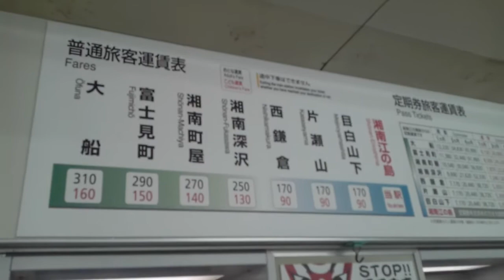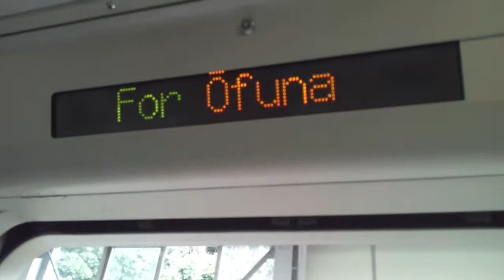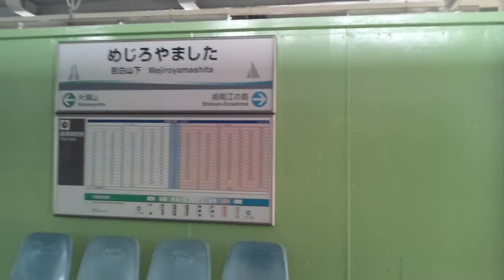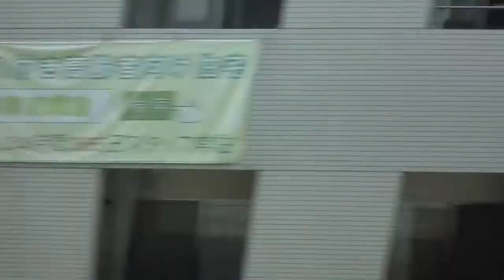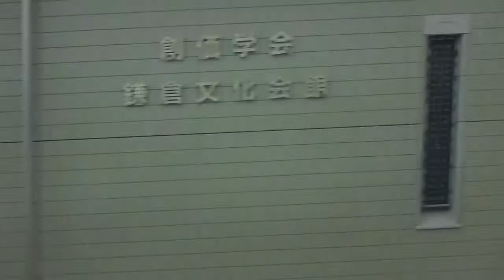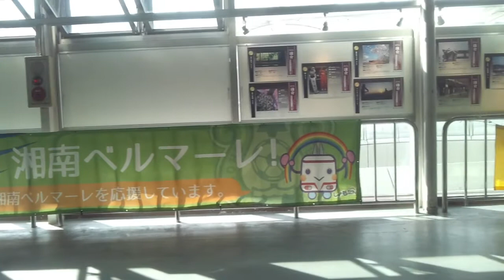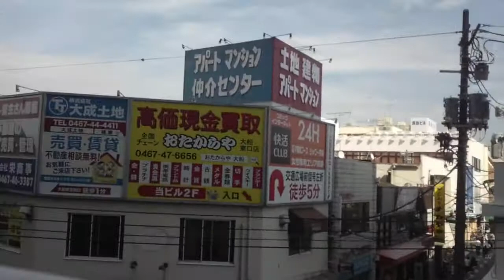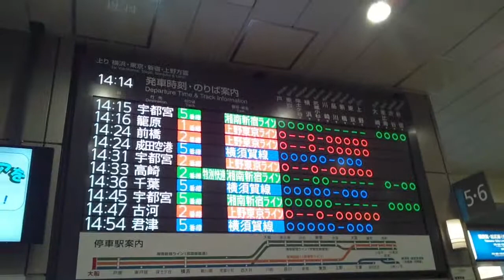【湘南モノレール】湘南江の島～大船間、左側車窓 Shōnan-Enoshima Ōfuna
正確には湘南モノレール江の島線になります。
全線6.6kmで運賃は310円になります。

昭和45年に大船～西鎌倉間、開業。
昭和46年に西鎌倉～湘南江の島間、延伸開業。

ぶら下がりのタイプ(懸垂式)のモノレールになります。千葉都市モノレールと同じですね。

鎌倉駅経由でもなく、藤沢駅経由でもなく、ショートカットで丘陵地域を抜けて江の島へ行くことが出来ます。所要時間は約14分。
開業当時と比べ、観光路線ではなく生活路線になっているそうです。

0:11、運賃表
0:27、改札口入る
0:31、Suica・PASMOなどのICカードは使えません！
【追記】2018.4よりICカードが利用出来るようになりました。
0:37、外国人の方もやるんだ顔ハメ看板
0:43、上がります
1:28、乗車します
1:43、通り抜けは厳禁です
2:45、湘南江の島駅発車します
2:59～3:24、片瀬山トンネル
3:47、目白山下駅着
4:12、列車交換(行き違い)が行われます
4:45、おじいさんギリギリセーフ
6:16、片瀬山駅着
8:09、西鎌倉駅着
9:29～9:51、鎌倉山トンネル
9:43、つり革見てください、意外に揺れるんですよ
10:00、湘南モノレール変電所
10:45、湘南ボウル
10:50、深沢車庫からの引き込み線
11:09、すげー広大な空地！JRの大船工場跡地だそうです。
11:39、湘南深沢駅着
12:37、深沢市営住宅
13:22、湘南町屋駅着
13:50、三菱電機鎌倉製作所
15:21、富士見町駅着
16:13、JR横須賀線またぐ
16:56、ホテルメッツ
17:06、大船観音が見えてきました
17:30、大船駅到着、降車します
18:00、改札口出る
20:26、JR南改札入る
20:42、えーと、上野東京ラインの1番線へ行きます
21:01、下ります。既に電車が停車中

【湘南モノレール】大船～湘南江の島間、左側車窓はコチラ

乗り換え湘南モノレール、湘南江の島駅から江ノ電、江ノ島駅・小田急江ノ島線、片瀬江ノ島駅へ、はコチラ

乗り換え小田急江ノ島線、片瀬江ノ島駅から江ノ島電鉄線、江ノ島駅へ、は、コチラ

【小田急・江ノ電・湘南モノレール】江の島周辺3駅をウロウロ、はコチラ

【JR東海道線】村岡新駅(仮称)開業予定地に行ってみた！【大船〜藤沢間】、はコチラ

乗り換え大船駅、JR線から湘南モノレール線へ、はコチラ

乗り換え大船駅、JR京浜東北線(根岸線)から上野東京ラインへ、はコチラ